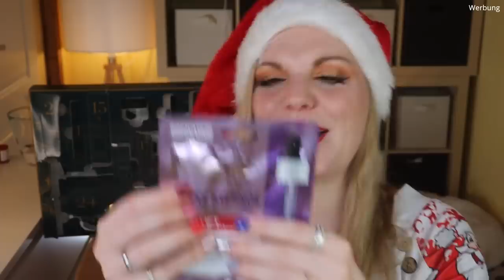ZU TEUER ?! LOREAL Adventskalender 2021 Unboxing | Claudis Welt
Heute habe ich den LOreal Adventskalender 2021 für euch.
Regulär kostet er 69,95 € und ist hier verfügbar (I,*)

00:00 Ho Ho Ho ihr Lieben!
01:10 Kläppchen 1 Lippie
02:01 Kläppchen 2 Concealer
02:42 Kläppchen 3 Lippie
03:16 Kläppchen 4 Lippie
03:40 Kläppchen 5 Lippie
04:09 Kläppchen 6 Blush
04:28 Kläppchen 7 Lippie
04:48 Kläppchen 8 Haaröl
05:18 Kläppchen 9 Lipliner
06:02 Kläppchen 10 Kajal
06:23 Kläppchen 11 Mascara
07:35 Kläppchen 12 Eyeliner
08:06 Kläppchen 13 Mascara
08:26 Kläppchen 14 Mascara
09:09 Kläppchen 15 Haarspray
09:32 Kläppchen 16 Augenbrauengel
09:56 Kläppchen 17 Lidschatten
11:01 Kläppchen 18 Haarserum
11:28 Kläppchen 19 Kajal
11:59 Kläppchen 20 Augencreme
12:15 Kläppchen 21 Lipliner
12:36 Kläppchen 22 Maske
13:11 Kläppchen 23 Lidschatten
13:43 Kläppchen 24 Bronzer
14:23 Mein Fazit

Liebe Grüße
Claudi